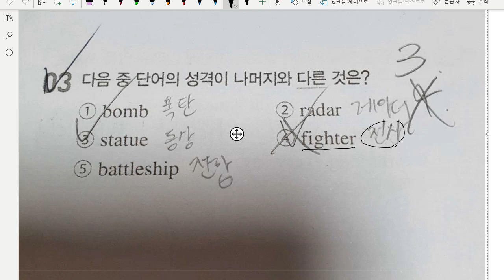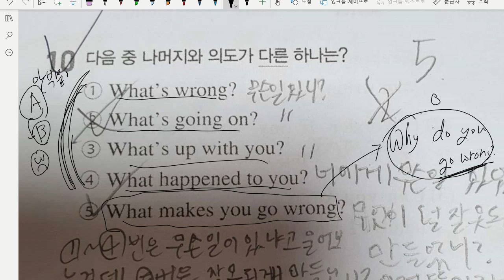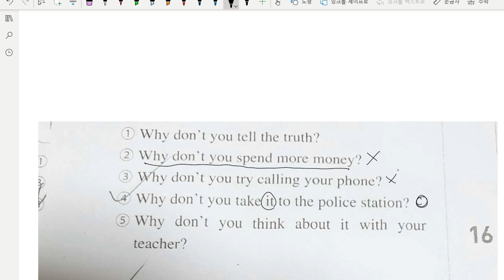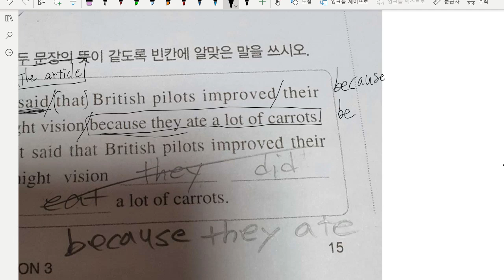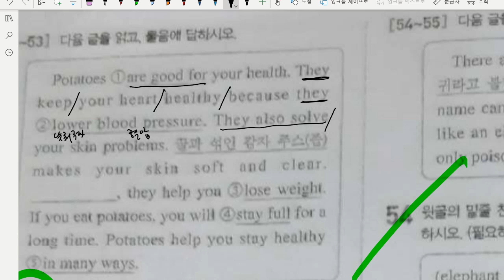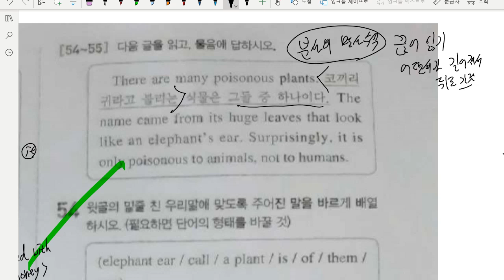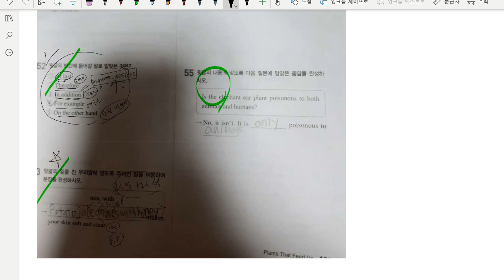윤초희 2021 07 04 오답해설